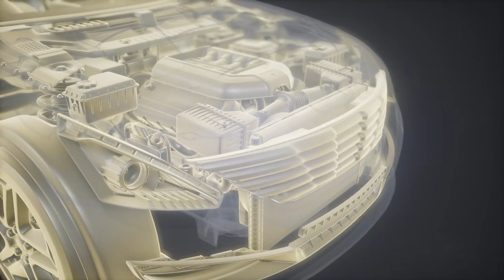[T1] Đông Hoàng Từ Chư Thiên Trở Về Audio Truyện FuLL | Chương 1 - 5 | Thệ Khứ Đích Thảo Môi Đồng N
Truyện: ĐÔNG HOÀNG TỪ CHƯ THIÊN TRỞ VỀ Tập 1
Tác giả: Thệ Khứ Đích Thảo Môi
Thể loại: Đồng Nhân